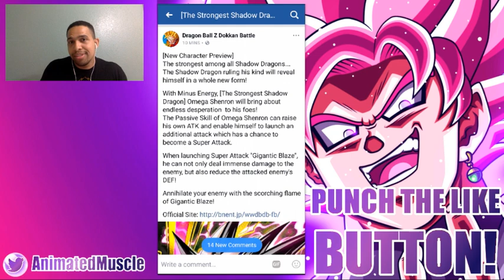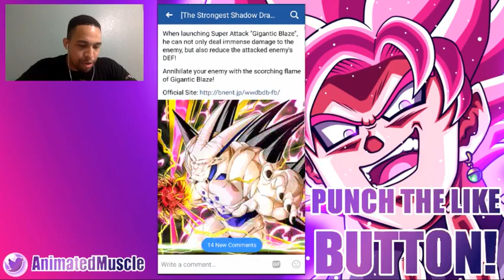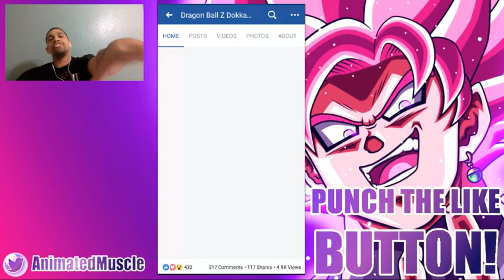NEW OMEGA SHENRON SUPER ATTACK ANIMATION AND DETAILS!! DBZ: DOKKAN BATTLE!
Follow me twitch for live stream summons and dokkan battle gameplay

Let me know what you pulled in your dokkan summonings in the comment section below.